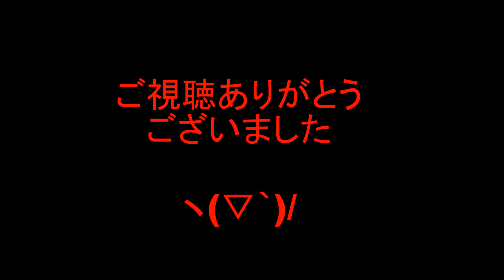秒読み？AE86パンダトレノ車検準備1 折り返し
今日だけで半分は出来たな？このチャンネルは素人作業毎日投稿なので歩みは牛歩ヽ(´▽｀)/